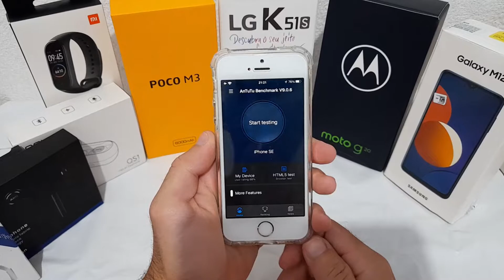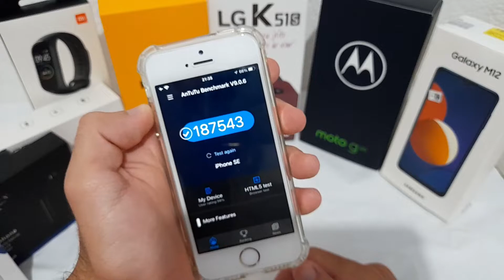ANTUTU - IPHONE SE (modelo 2016)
Nesse vídeo vou fazer um teste de benchmark no iPhone SE
Link para comprar com desconto o iPhone SE Modelo novo Ou modelo 2016